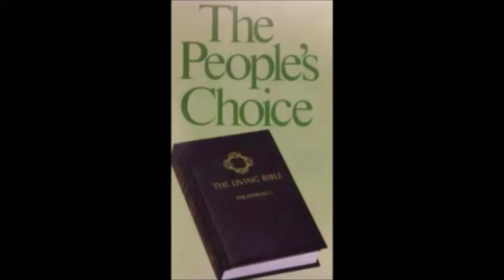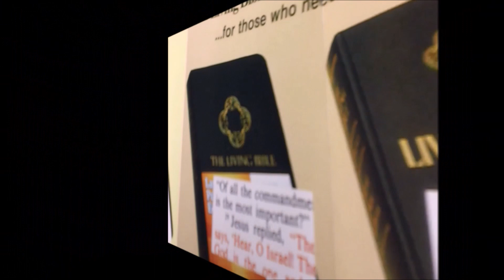19A The Living Bible OT 2 Chronicles 3426Ezra 915 cassette 1981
The Living Bible was a best-seller in the early 1970s, largely due to the accessibility of its modern language, which made passages understandable to those with weak reading skills, or no previous background in Bible study. The Living Bible was the best-selling book in the U.S.